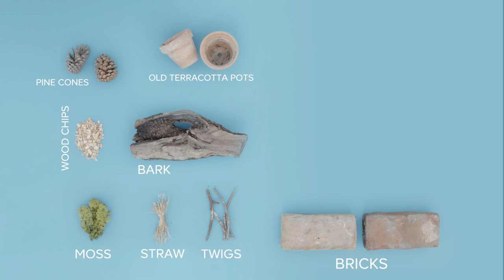How to build a bug hotel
Create your very own bug hotel and give the insects great garden views and a comfy place to bed.

Left over plastic plant pots and trays? Recycle them at our Customer Service desk.